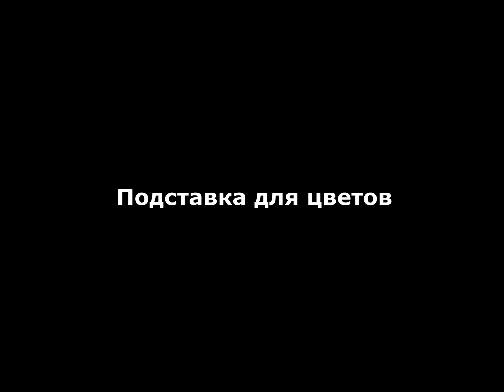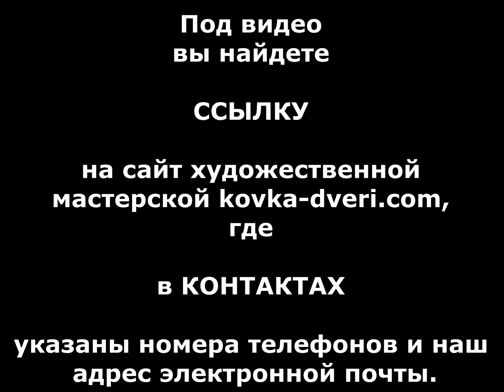Красивая кованая подставка для цветов напольная металлическая ,ковка ,цветочник ,скорпион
посмотреть .. Оригинальный дизайн, красивая кованая подставка для цветов напольная металлическая ковка художественная цветочник, необычная цветочница скорпион. Украина, производитель частная кузница в Днепропетровске, в Днепре, недорого, цены низкие, дешево.
Красивая кованая подставка для цветов напольная металлическая ковка цветочник скорпион заказать , купить
Originalnyy dizayn, krasivaya kovanaya podstavka dlya tsvetov napolnaya metallicheskaya kovka khudozhestvennaya tsvetochnik, neobychnaya tsvetochnitsa skorpion. Ukraina, proizvoditel' chastnaya kuznitsa v Dnepropetrovske, v Dnepre, nedorogo, tseny nizkiye, deshevo.
Оригінальний дизайн, красива кована підставка для квітів підлогова металева кування художня квіткар, незвичайна квіткарка скорпіон. Україна, виробник приватна кузня в Дніпропетровську, в Дніпрі, недорого, ціни низькі, дешево.
Oryhinalnyy dyzayn, krasyva kovana pidstavka dlya kvitiv pidlohova metaleva kuvannya khudozhnya kvitkar, nezvychayna kvitkarka skorpion. Ukrayina, vyrobnyk pryvatna kuznya v Dnipropetrovsku, v Dnipri, nedoroho, tsiny nyzki, deshevo.